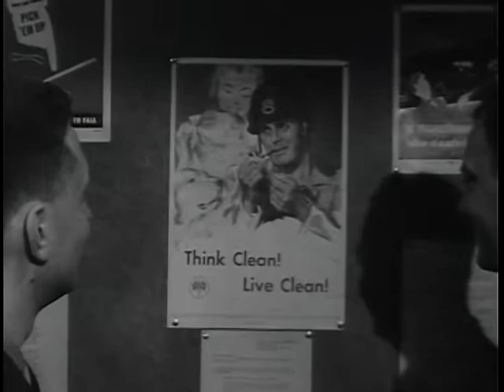Big Picture: Character Guidance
Big Picture: Character Guidance  - National Archives and Records Administration   - ARC Identifier 2569694 / Local Identifier 111-TV-429 - DVD Copied by Timothy Vollmer. In this issue, television audiences will see the Army's latest methods used in character guidance instruction. Using open ended films which have been staged and produced by the Army Pictorial Center, a problem is presented to the soldier on an ethical subject which plays, or might someday play, an important part in his life. The films are purposely left unresolved so that, after watching them, the soldiers may evaluate for themselves the behavior of the characters and provide their own solution to the problems presented.  That such a vast military organization as the United States Army should have a program dealing with character guidance may seem a little puzzling. But the character of the American soldier is representative of this country--and the character of a country may well be its most precious possession.